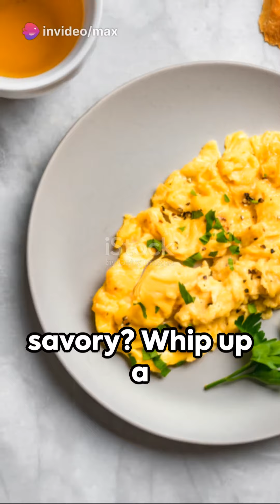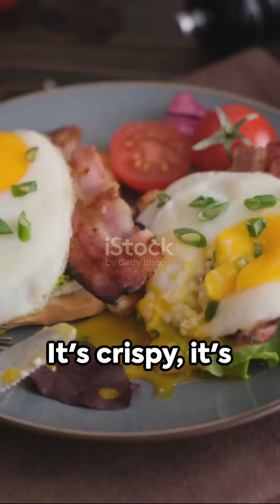Try these Heatkey Breakfast Option Is the Perfect Way to Start Your Day#healthy